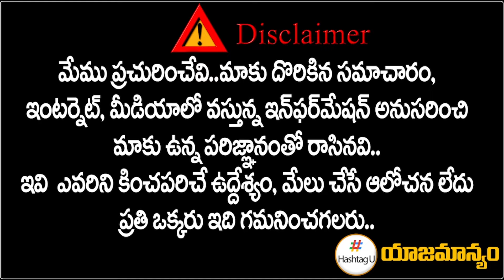కాంగ్రెస్ కు షాక్.. మెదక్ ఎంపీ బరిలో కేసీఆర్ || KCR to Contest In MP Election || HashtagU